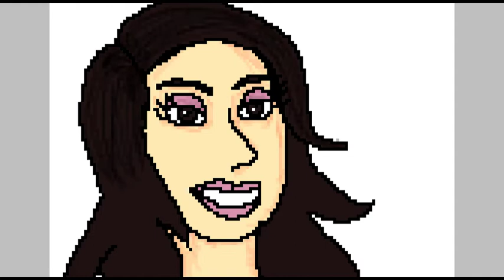Speed Sketch Paint Pixel Art IbisPaint Teresa Cristina